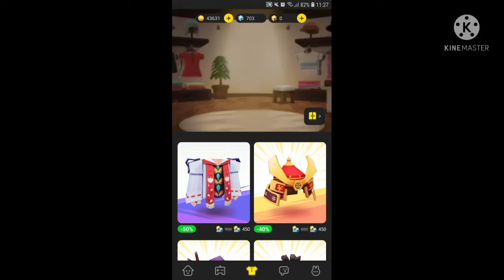Strawberry buys Samurai!!